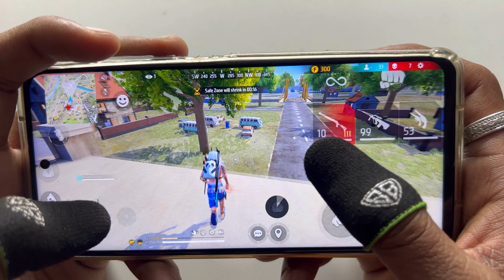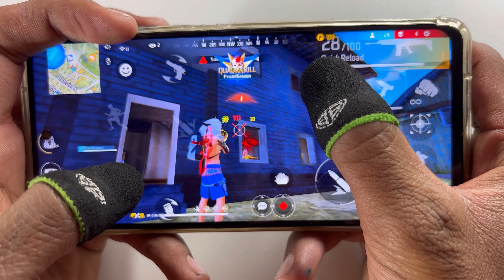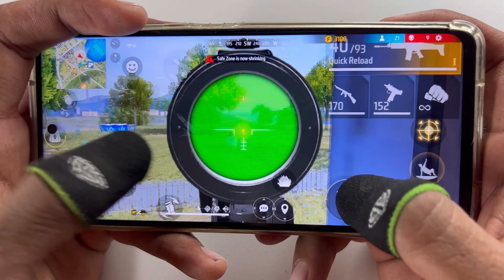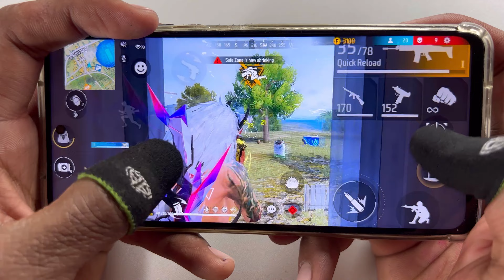Poco x3 pro free fire gameplay test 2 finger handcam m1887 onetap headshot 120Hz display smoothaf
Fastest m1887 onetap headshot and m82b super shots highlight and all guns wonderful headshot
fastest double sniper